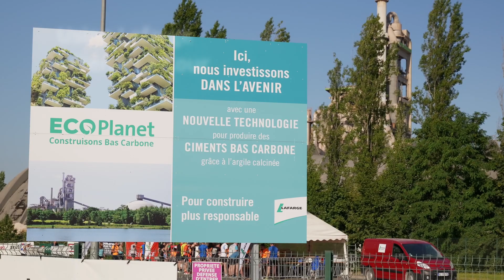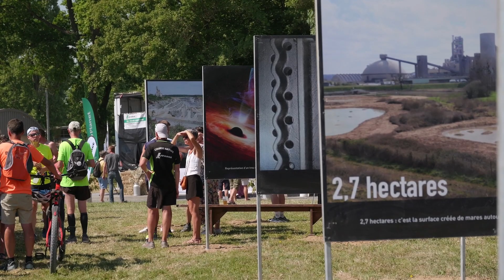Course Nature Lafarge - 2023 - aftermovie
Réalisation d'une vidéo de communication sur la course Nature Lafarge 2023

Rendre l'ambiance, la puissance du lieu, le plaisir des participants.